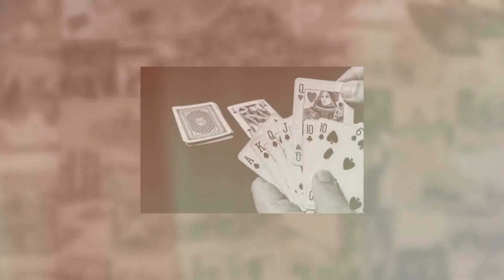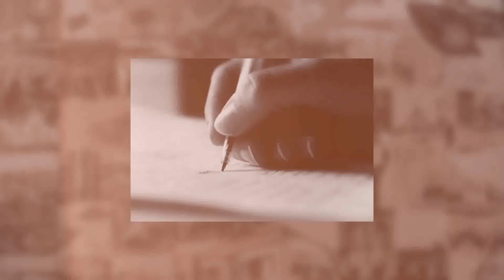Filme Raízes de Arapiraca - Helena Maria da Silva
Idealização e direção Ricardo Nezinho | Entrevistado Arapiraquenses, 17ª Edição | Entrevistador Aldo CS | Local da gravação Arapiraca/AL | Data de Lançamento 15 de outubro de 2023 | Produção executiva Ricardo Nezinho, Sandro Ferreira, José Sandro, Aldo CS, Caio Ceza, Jimmy Gonçalves | Historiador José Sandro | Diretor de Produção Aldo CS | Filmagem e Fotografia Sandro Ferreira | Técnico de som Sandro Ferreira, Cledivaldo de Oliveira | Colaboradores Isve Cavalcante, Fábio Barros, Bruno Nunes, Suely Mara Lins Melo | Projeto gráfico Aldo CS | Trilha de abertura Marcos Sena, Jovelino Lima | Artista plástico Marcelo Mascaro